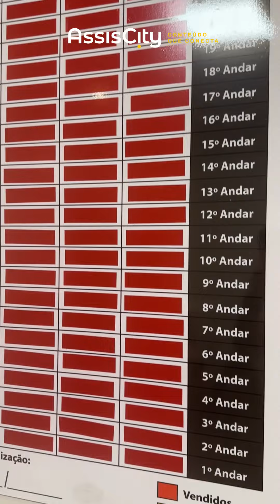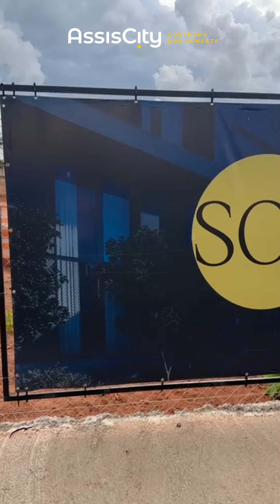ASN Engenharia e a Kasa Imobiliária comemoraram o sucesso das vendas do Residencial Solaris